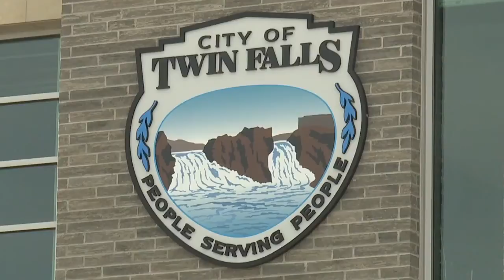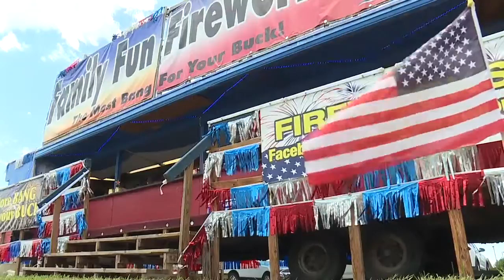CSI Fireworks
The city is encouraging residents to follow CDC guidelines by social distancing, wearing a mask, and practicing basic hygiene.